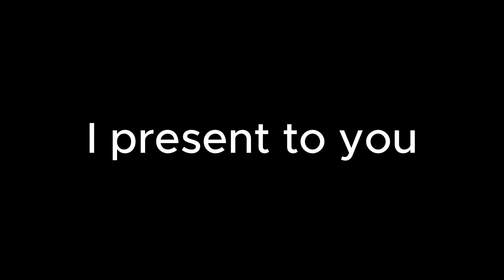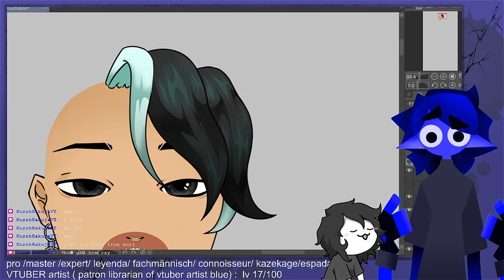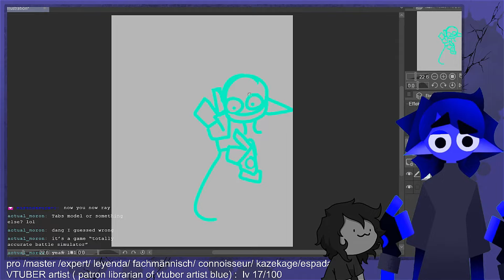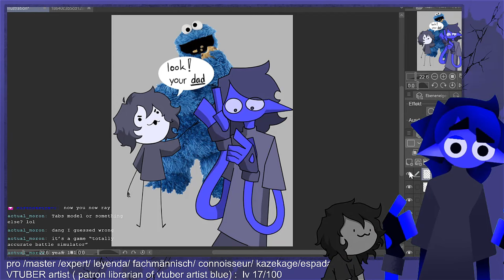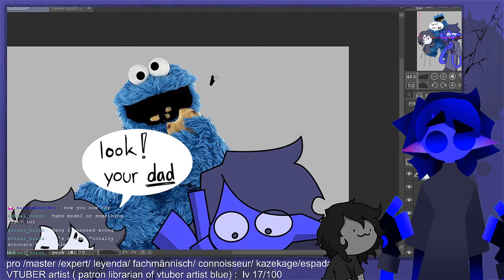cookie monster daughter? || VTuber model debute